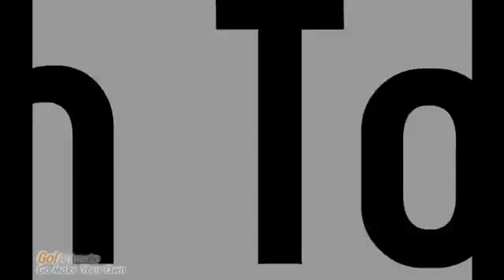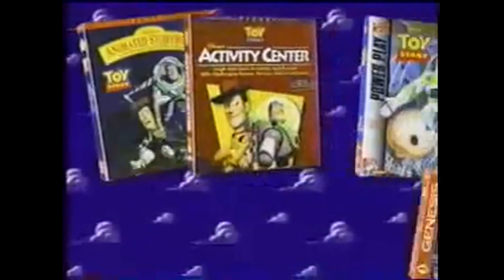Opening to tots tv 2013 vhs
COMING SOON TO TOTS TV ON VHS